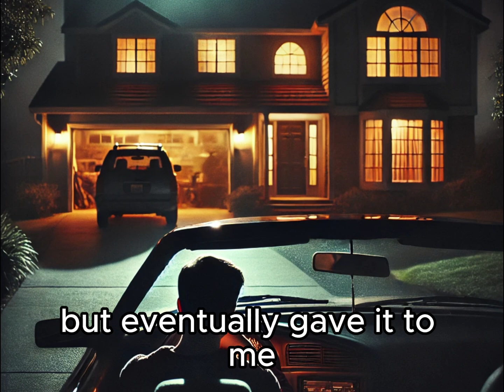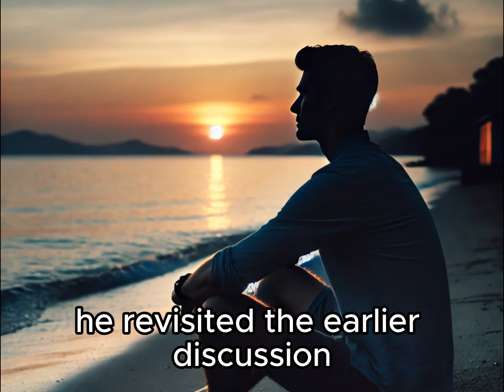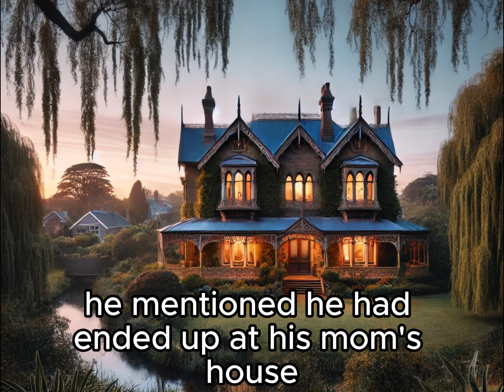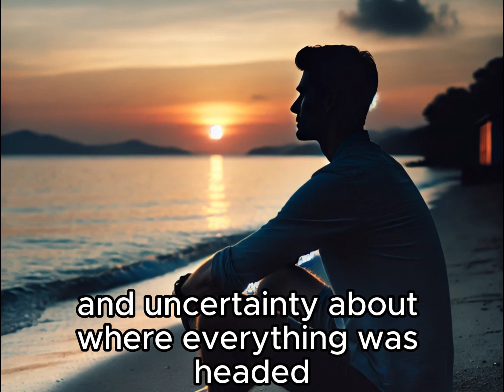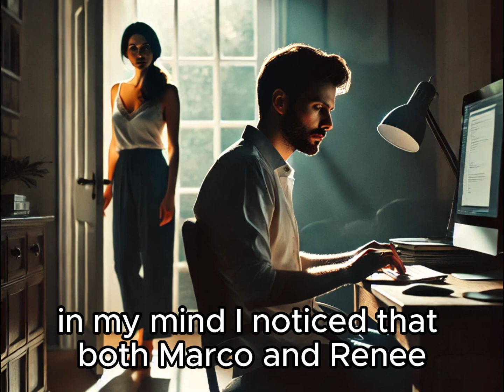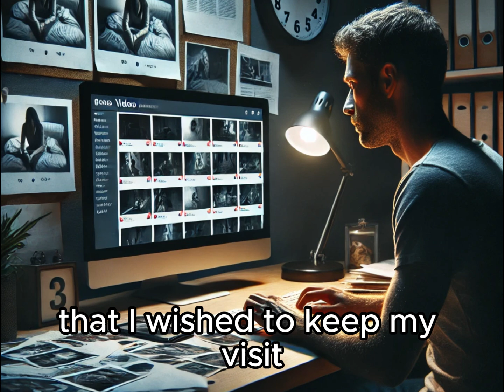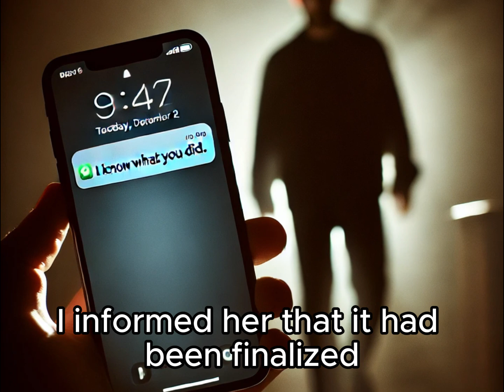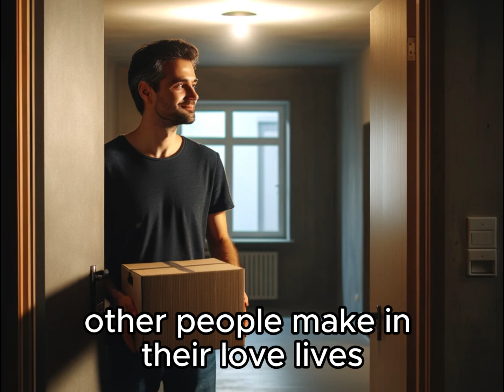Wife's Parents Caught Her Cheating & Helped Me D£str0y Her YouTube Cheating Stories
Inspired by real-life events, this story dives into the complexities of infidelity and its ripple effect on relationships. Hear from the cheaters and those affected, gaining insights into the emotional toll and how to navigate the aftermath of unfaithfulness. Through these intense narratives, practical advice and hard-hitting consequences emerge, offering a raw look at the fallout of betrayal.